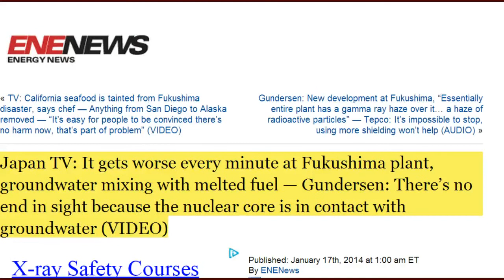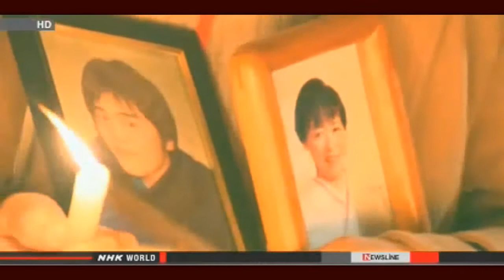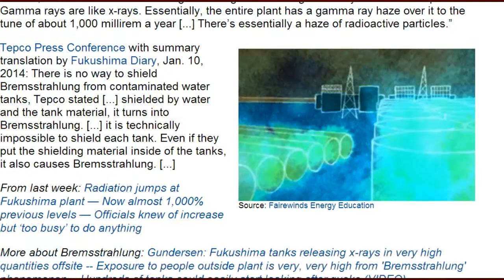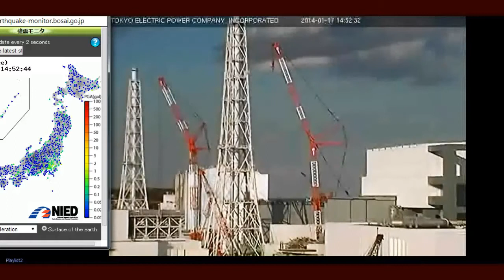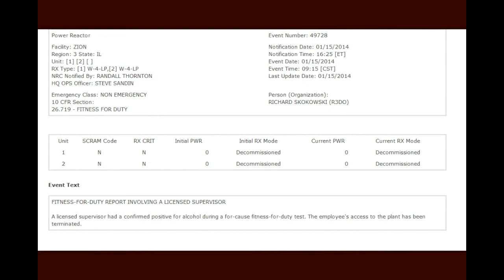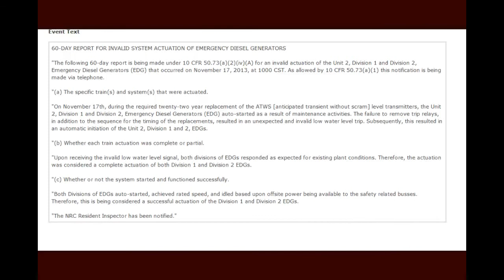Fukushima News 1/17/14: Seismologists Warn Of A Possible Megaq